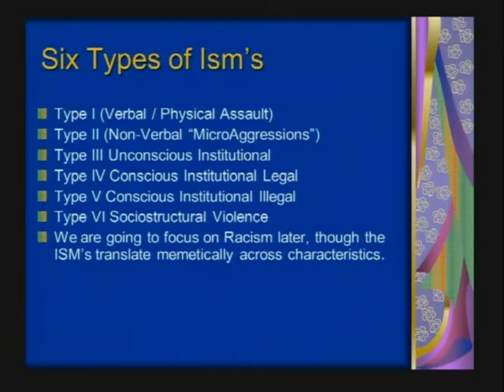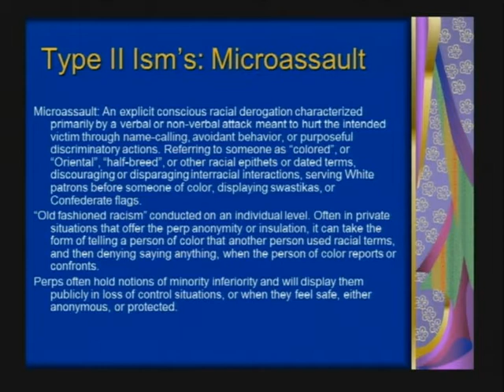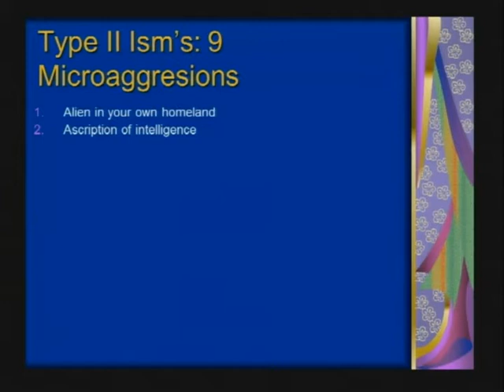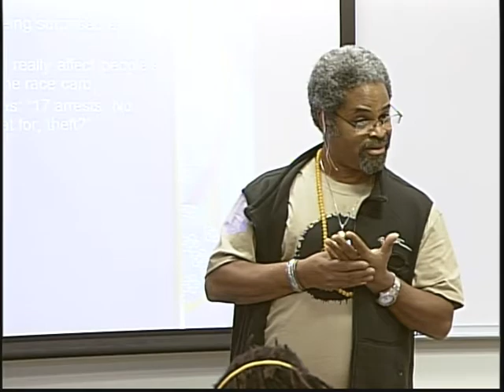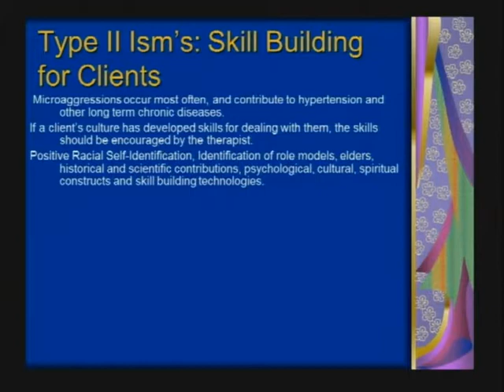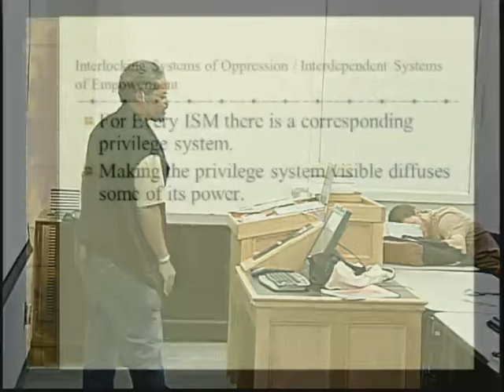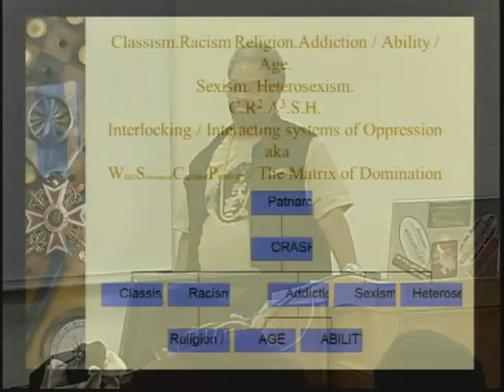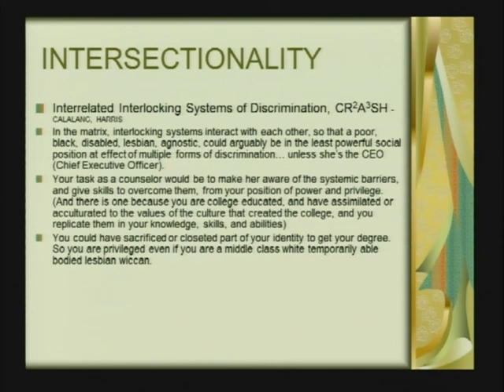ES222 01 30 2013 P2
Mark Harris, Social Science Instructor